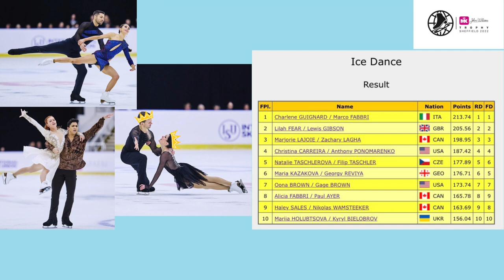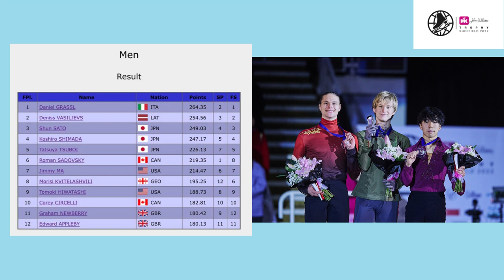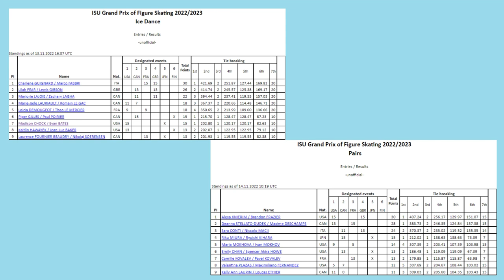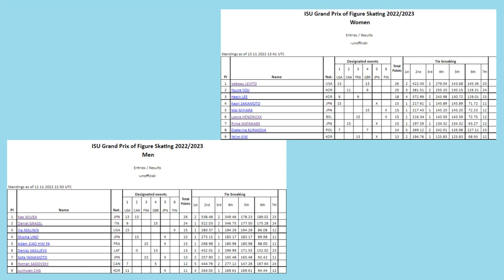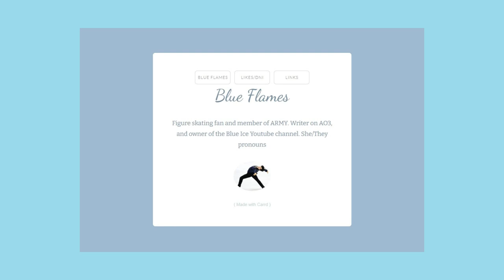What did Romsky's waist feel like? // Blue Ice Talks: MK John Wilson Trophy 2022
A summary of the MK John Wilson Trophy 2022. I'm sorry if I mispronounce any names. I'm still learning how to record, edit, and upload videos properly.

Timestamps:
Intro: 00:00
MK John Wilson Trophy: 00:35
Ice Dance: 00:49
Pairs: 01:20
Women: 01:46
Men: 02:18
GP standings so far: 02:57
My experience: 05:19
Updates on the GP Assignments: 05:57
Events next week: 06:44
Endscreen: 06:15